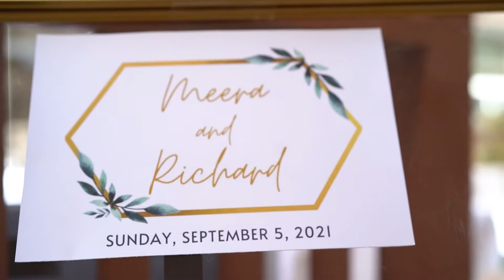King Street West Toronto Wedding Videography